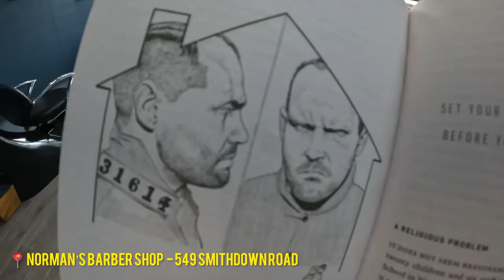How travelling impacted our lives (Liverpool Vlog)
Welcome to the channel! Join Myself and Jake, as we embark on an exciting adventure through the vibrant city of Liverpool. In this video, we delve into the incredible benefits of traveling and share our personal growth experiences after exploring the enchanting destinations of South East Asia and Mexico.

Get ready to discover Liverpool's hidden gems, cultural landmarks, and the captivating atmosphere that makes this city so special. As we wander through its bustling streets, we reminisce about our transformative journeys abroad, reflecting on the ways they've shaped our perspectives and enriched our lives.

Through engaging discussions and heartfelt moments, we delve into the profound impact that travel has had on our personal growth, broadening our horizons, fostering empathy, and inspiring us to embrace new experiences. We highlight how stepping out of our comfort zones in distant lands has allowed us to develop a deeper understanding of ourselves and the world around us.

Follow along as we share captivating stories, travel tips, and unforgettable memories from our adventures abroad, intertwining them with the enchanting tapestry of Liverpool's own cultural heritage and vibrant atmosphere. Whether you're an avid traveler seeking inspiration or a Liverpool enthusiast, this video offers a unique blend of exploration and introspection.

Join the conversation and share your own travel stories, transformational experiences, and favorite Liverpool spots in the comments below.